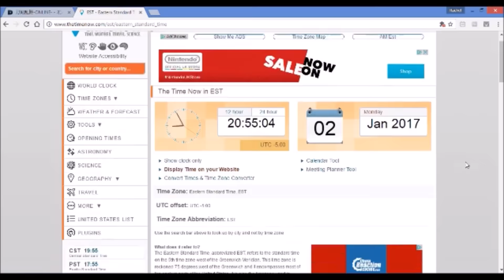Shiny Bounsweet - Pokemon Sun - Lush Jungle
I didn't show the bottom screen so no WSHC point for me but this was a full odds encounter! I put a little reminder on my XSplit so I don't forget

Thanks to Korro Chime's comment for reminding me that status conditions stop summoning prompting me  to get unlazy for the briefest of moments to get a Pokemon that can do status moves!

Cute art I accidentally flashed on screen by clicking the wrong XSplit scene

I should also add my laptop has a habit of overheating if I record for too long and my wire is awkward so this is why I'm not constantly recording with my capture card.

In other news Bounsweet is cute!